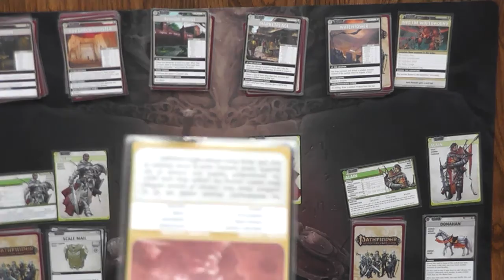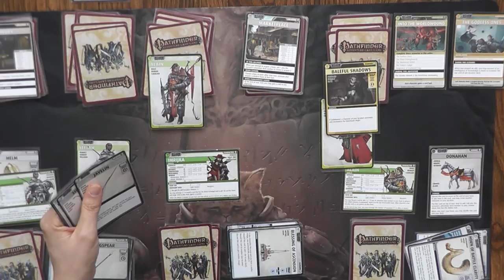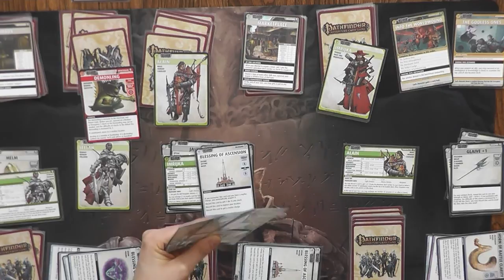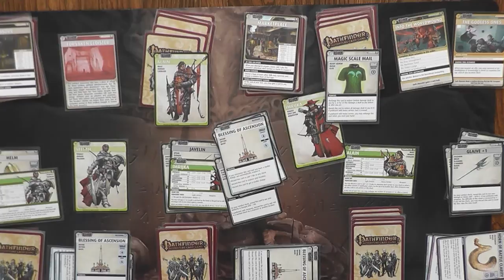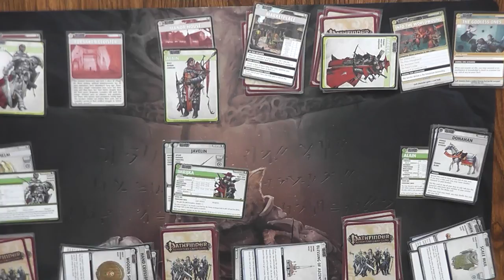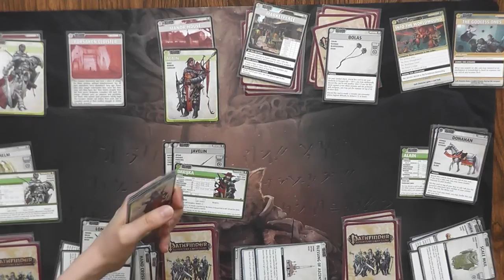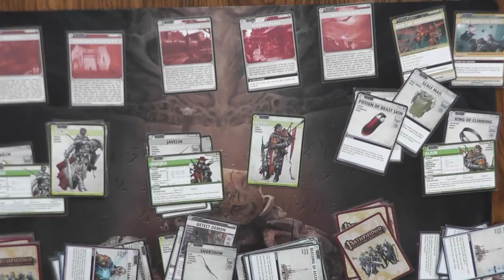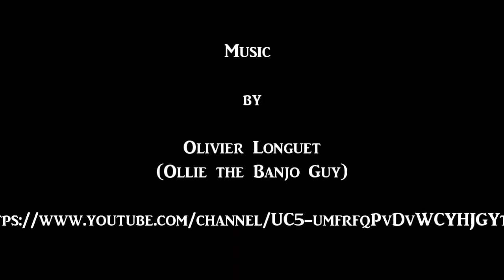Kallisto plays Games - PACG Wrath of the Righteous - The Godless Ones